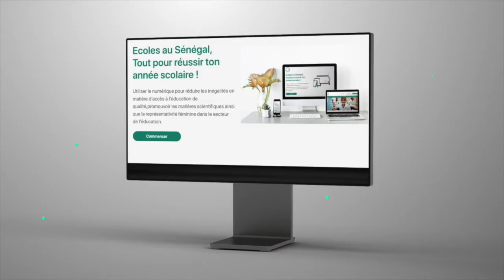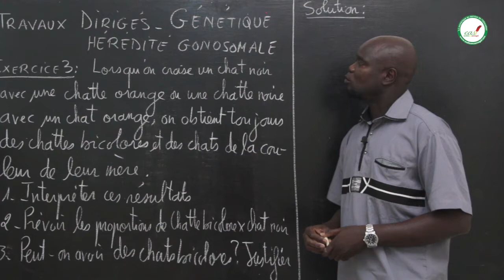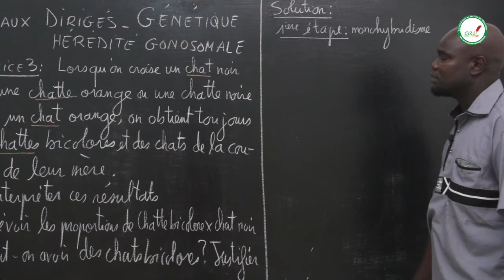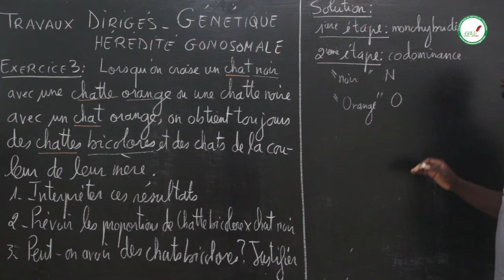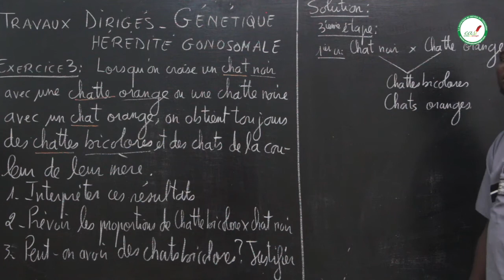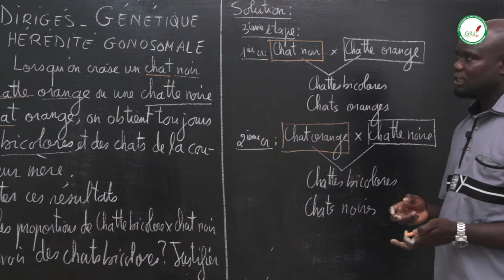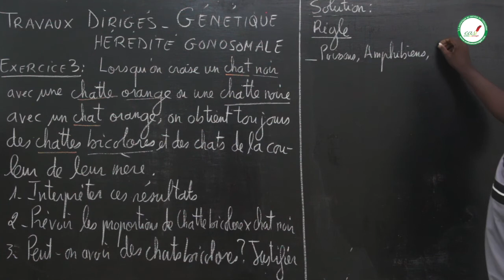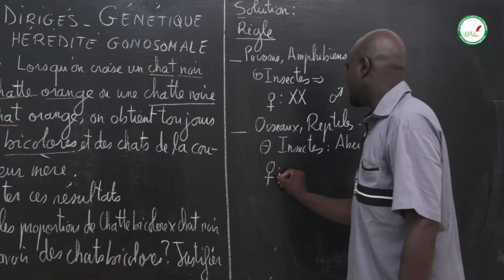Exercices - Terminales S - SVT : Génétique Hérédité Gonosomale / M. Gnasse